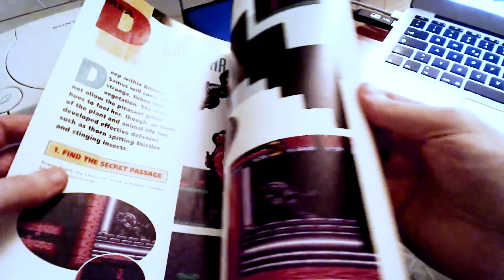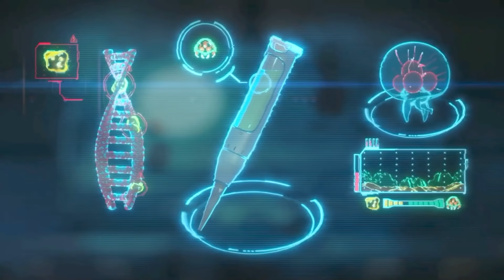Gregor testet Metroid Dread ✰ Das ultimative Review zum Switch-Knaller! (Test)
Ihr seid euch immer noch nicht sicher, ob Metroid Dread was für euch ist? Nach dem kompletten Let's Play hab ich für alle Unentschlossenen ein ultimatives Review zusammengebaut, prallgefüllt mit fast 30 Minuten Infos und Footage.